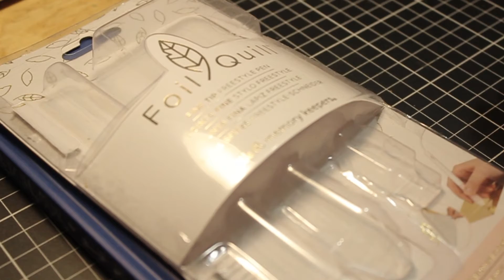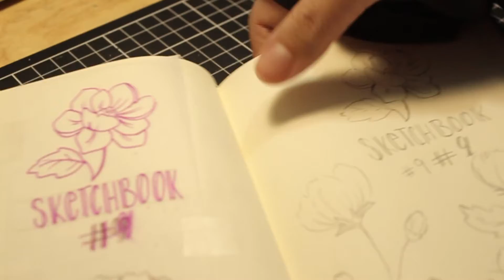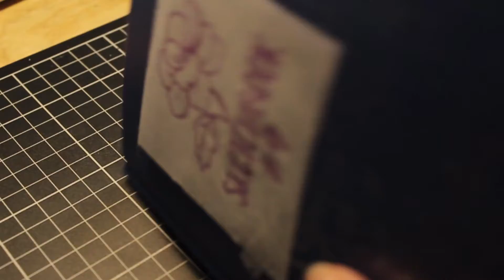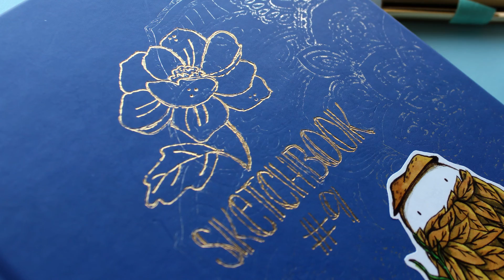Decorando con DORADO portada de Sketchbook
¡Hola! Este video fue un poco... salado, problema tras problema XD pero aquí está un poco tarde el mismo día, decoro la portada de mi sketchbook #9 con dorado y una flor. Gracias a una herramienta de scrapbook (We R Memory Keepers Bolígrafo de punta fina)  que antes sólo había visto para las maquinas de impresión de corte, todavía me falta práctica pero creo que quedó bien :3